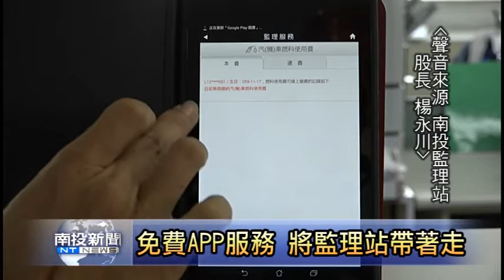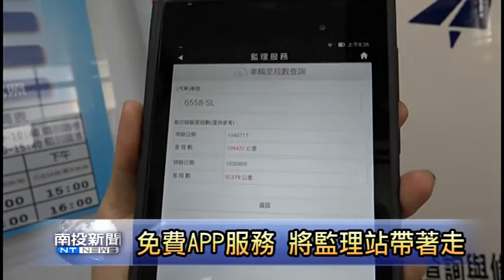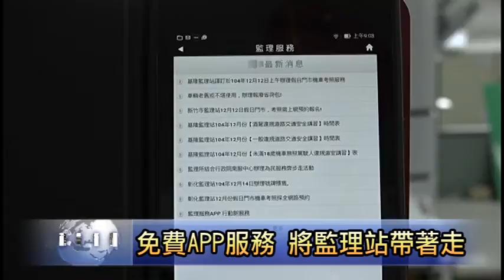南投新聞-南投監理站APP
交通部公路總局，最近推出監理服務APP，無論是繳交汔機車燃料費或是交通違規、預約考駕照、中古車里程數或者是最新的消息等等，都可以透過免費下載的APP，來得到這些服務，南投監理站，希望在地鄉親都可以試試看，透過APP，讓自己的手機，直接變成監理站！